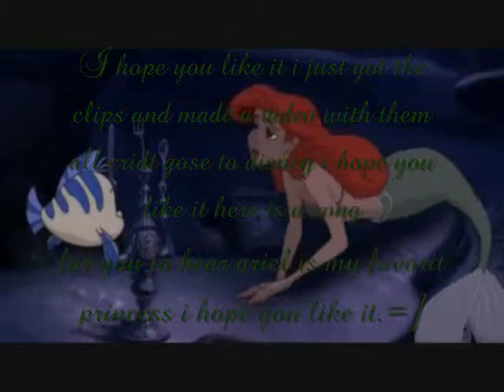disney classic movie time line part 2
part 2 of my frist video i hope you like it